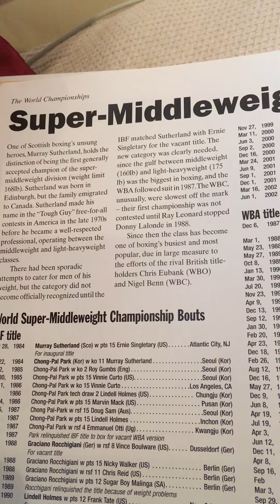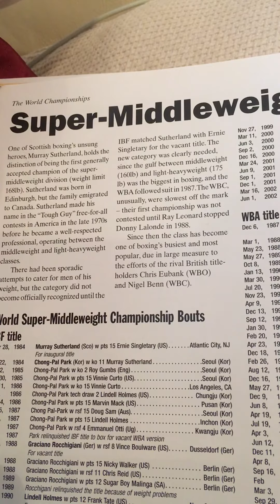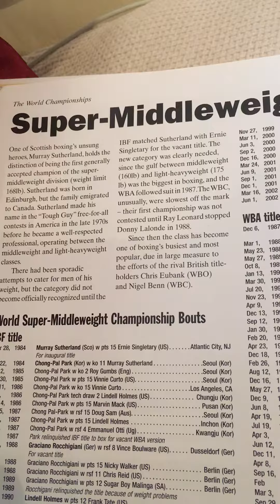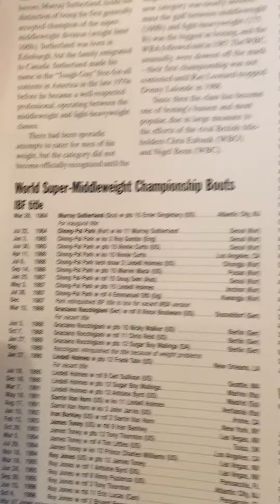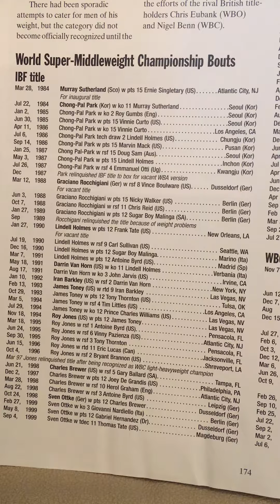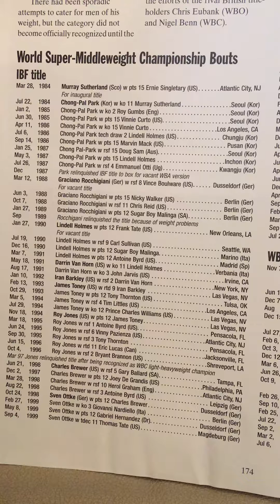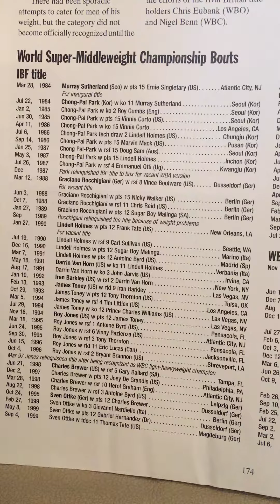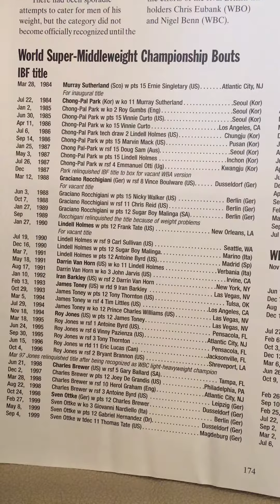Sean mallett super middleweight boxing title history1